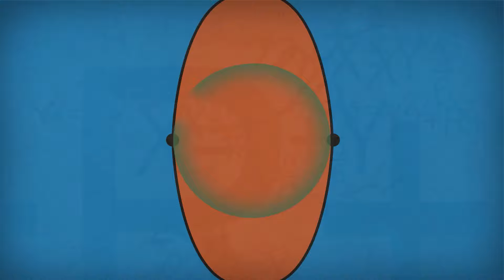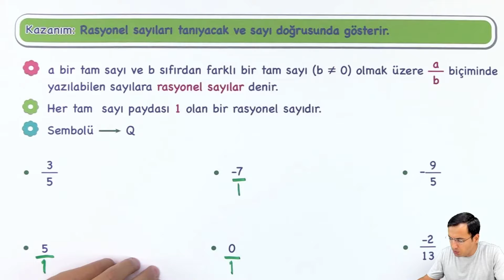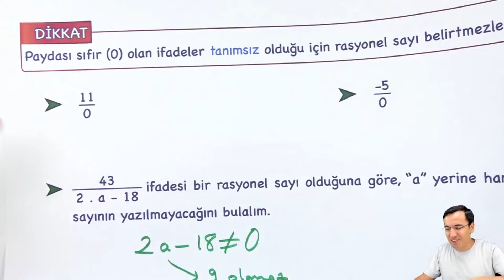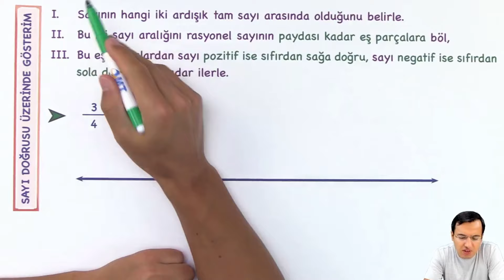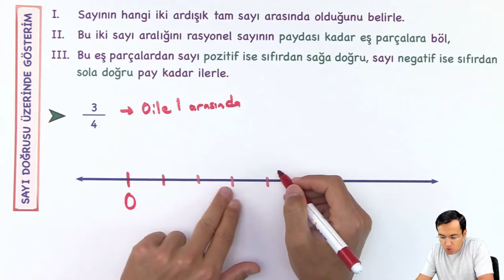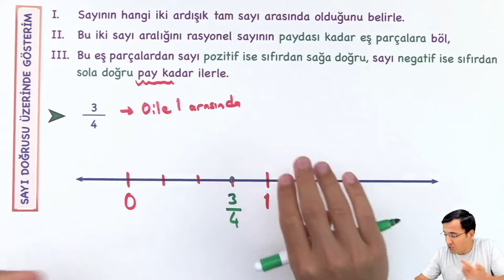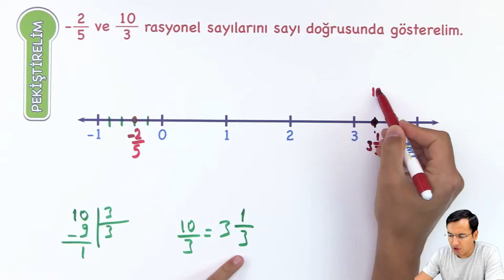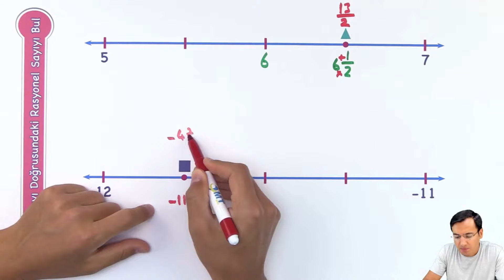Rasyonel Sayılar-I | 7.Sınıf Matematik YENİ NESİL Konu Anlatımı-PDF (imt hoca)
Rasyonel Sayılar-I | Konu Anlatımı-PDF (7.Sınıf İMT) Yeni Nesil Konu Anlatımı ve Beceri Temelli-Çok Yönlü Soru Çözümü
📚8. Sınıf İMT Matematik Yeni Nesil Soru Bankası
📚7. Sınıf İMT Matematik Yeni Nesil Soru Bankası

00:00 AÇILIŞ-BÖLÜMLER İÇİN TIKLA!

01:02 KAZANIM-TANIM-ÖRNEK

03:54 TANIMSIZLIK

05:16 RASYONEL SAYILAR KÜMESİ

07:41 SAYI DOĞRUSU ÜZERİNDE GÖSTERİM

10:36 PEKİŞTİRELİM

13:39  SAYI DOĞRUSUNDAKİ RASYONEL SAYI

RASYONEL SAYILAR

Kazanım: Rasyonel sayıları tanıyacak ve sayı doğrusunda gösterir.

a bir tam sayı ve b sıfırdan farklı bir tam sayı olmak üzere a bölü b biçiminde yazılabilen sayılara rasyonel sayılar denir.

Her tam sayı paydası 1 olan bir rasyonel sayıdır.
Sembolü Q

Paydası sıfır (0) olan ifadeler tanımsız olduğu için rasyonel sayı belirtmezler.

Sıfırdan büyük olan rasyonel sayılara pozitif rasyonel sayılar denir. Q+ ile gösterilir.

Sıfırdan küçük olan rasyonel sayılara negatif rasyonel sayılar denir. Q- ile gösterilir.

Payı sıfır (0), paydası sıfırdan farklı her rasyonel sayının değeri sıfır (0)’dır.

Rasyonel Sayıları Sayı Doğrusunda Göstermek için;

I. Sayının hangi iki ardışık tam sayı arasında olduğunu belirle.

II. Bu iki sayı aralığını rasyonel sayının paydası kadar eş parçalara böl,

III. Bu eş parçalardan sayı pozitif ise sıfırdan sağa doğru, sayı negatif ise sıfırdan
sola doğru pay kadar ilerle.

Okuduğunu anlama, yorumlama, sonuç çıkarma, çözme, analiz yapma, eleştirel düşünme, bilimsel süreç ve benzeri becerilerini ölçecek nitelikte Çok Yönlü Soru

⭐ Ortaokul hayatınızda karşınıza çıkabilecek tüm matematik sorularınıza kanalım sayesinde çözüm bulabilirsiniz. Videolarımı beğenip-paylaşarak destek olursanız mutlu olurum :) Ortaokul ve LGS matematik konularıyla ilgili merak ettiğiniz her şey